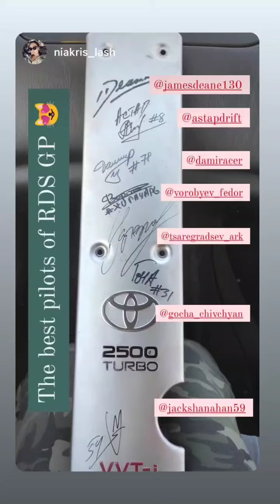Андрей Астапов (Instagram stories от 23.08.21)